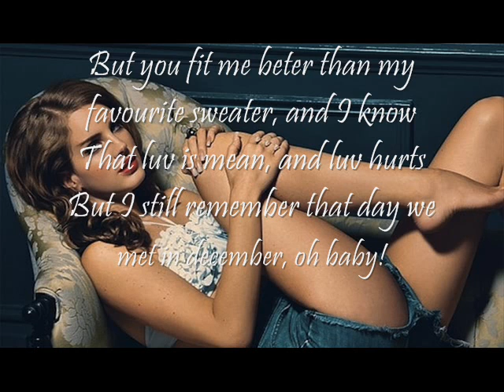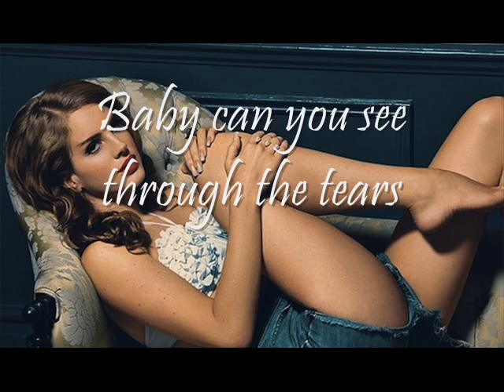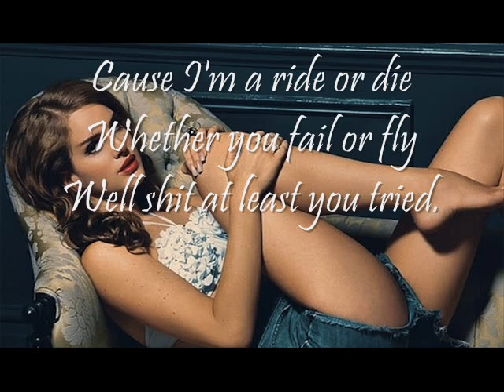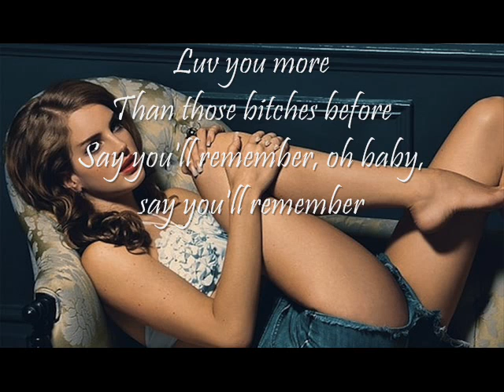Lana Del Rey - Blue Jeans Lyrics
▃ ▄ ▅ ▆ ▇ █ README █ ▇ ▆ ▅ ▄ ▃ ▂